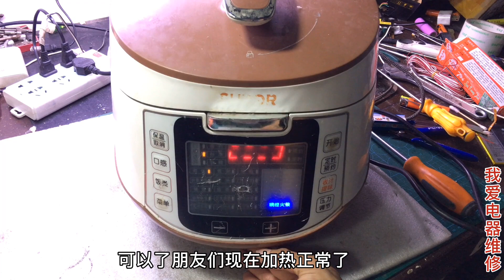智能电饭煲不加热显示E0，感温头坏了可以这样修复，值得收藏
我们的视频是为了为观众提供有价值的内容，绝对没有任何违规行为。 非专业人员请勿直接操作！